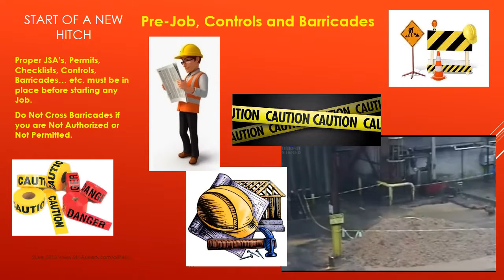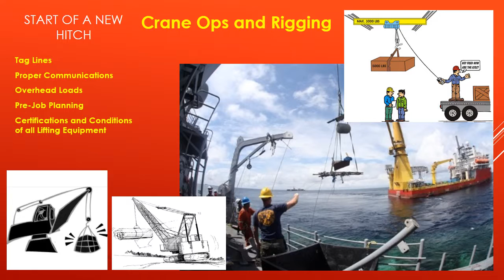Starting a new Hitch for Work - Safety Presentation by SAS Oilfield Safety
Some things to think about when starting a new Hitch for Work.

Each slide is 6 seconds long.  Pause to discuss each slide.